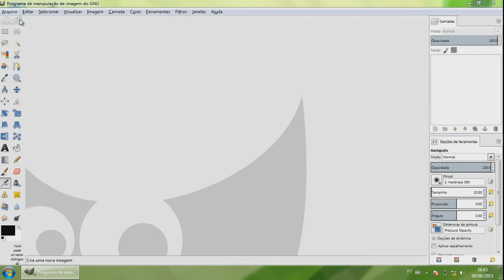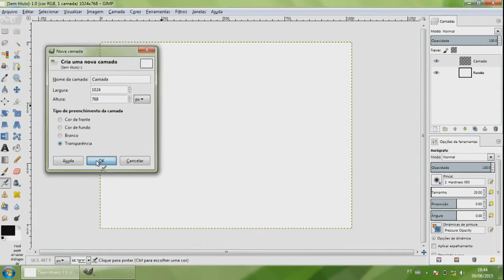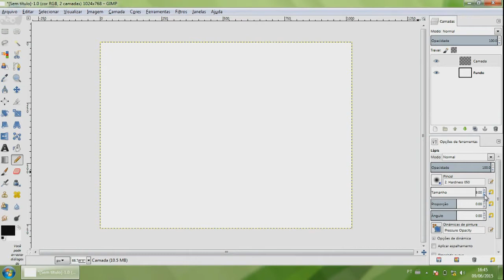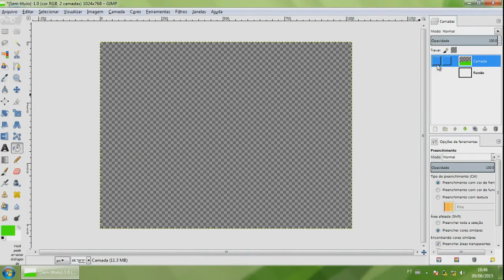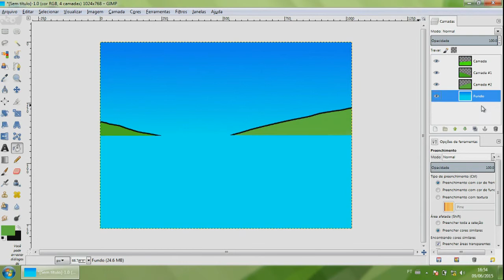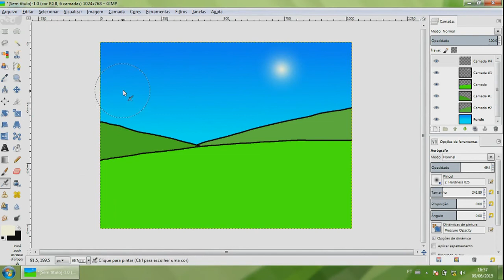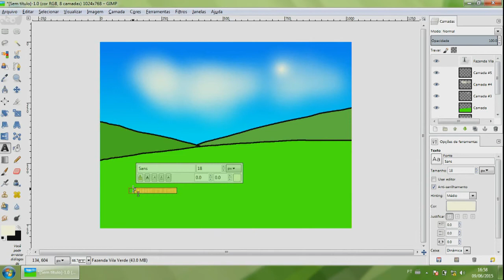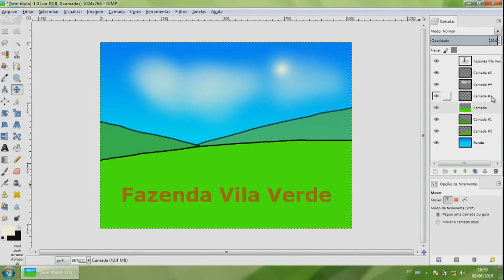Videoaula Erick Bergamini Gimp Pensando em camadas